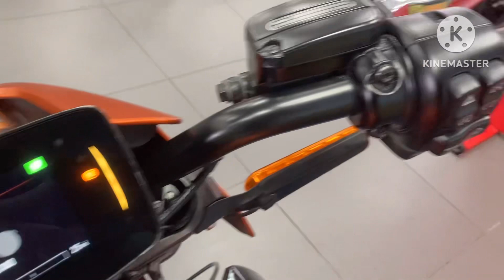Harley Davidson Livewire